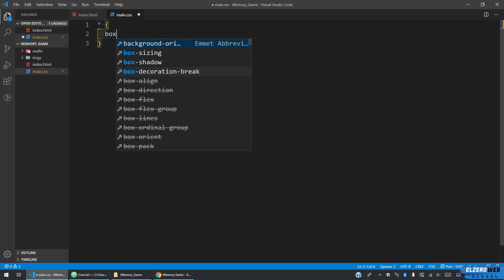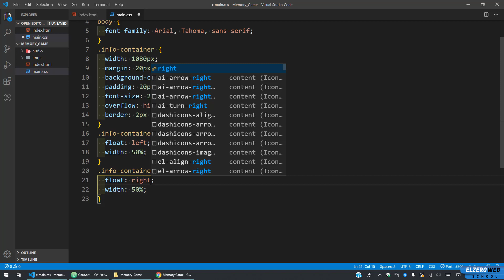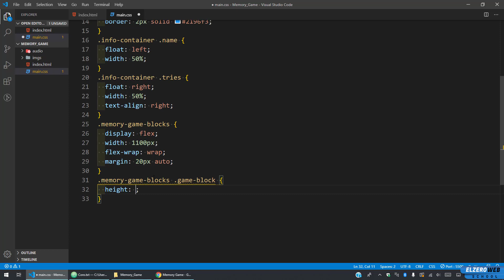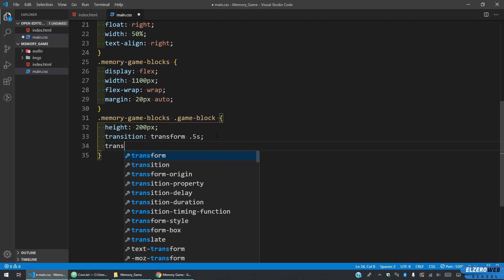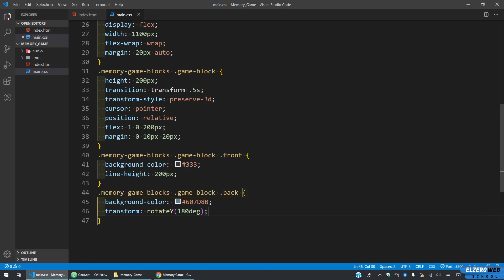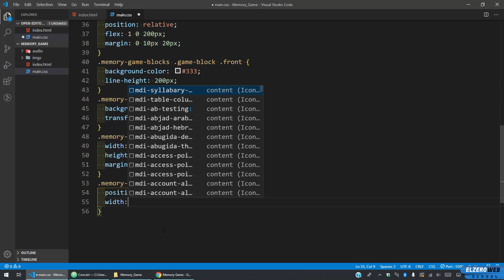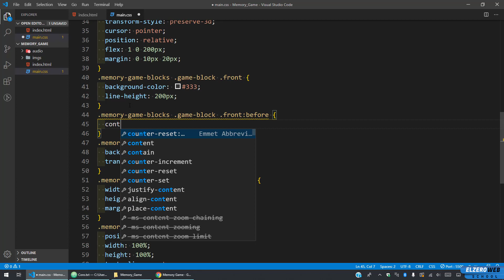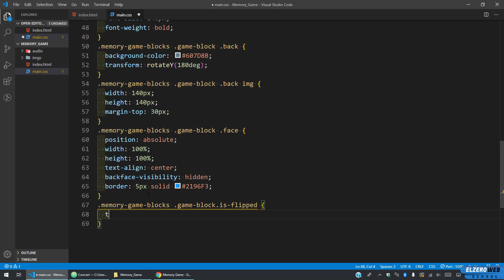[Arabic] Memory Blocks Game With HTML, CSS, JavaScript - #02 - Styling The Blocks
Memory Blocks Game With HTML, CSS, JavaScript
Styling The Blocks